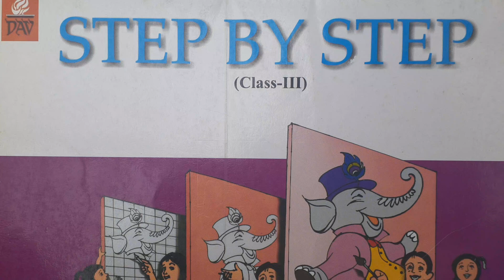class 3 step by step page no.18